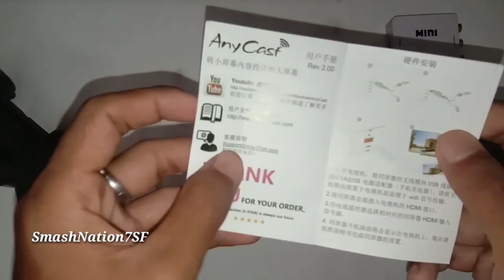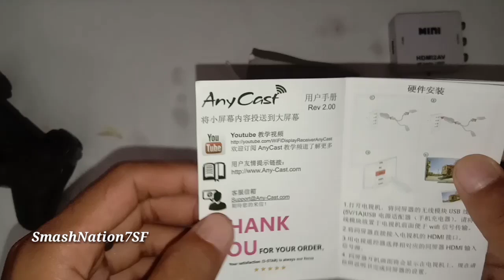Rp100ribu UnBoxing Dongle HDMI alat Penghubung Hp ke Tv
Unboxing Donle HDMI penghubung Layar Hp Ke TV